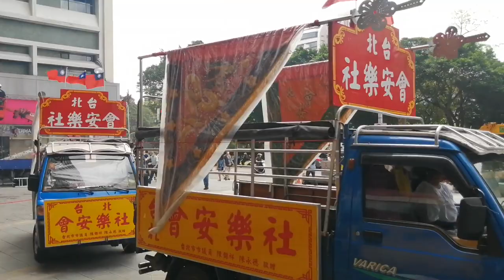【台北會安樂社 全】~110松山慈祐宮恭迎天上聖母遶境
（過境 台視）
(0:00)台北會安樂社-頭旗西燈,走路鼓亭,三角旗車
(1:35)台北慶和舘-太鼓
(2:47)台北慶和舘-醒獅團
(4:08)台北會安樂社-彩牌車,北管＆神將團
(9:58)松山慈祐宮-天上聖母(三媽) 聖駕
（過境 松山水福宮）
(12:31)台北會安樂社-頭旗西燈,走路鼓亭,三角旗車
(13:38)台北慶和舘-太鼓
(14:22)台北慶和舘-醒獅團
(14:51)台北會安樂社-彩牌車,北管＆神將團
(17:34)松山慈祐宮-天上聖母(三媽) 聖駕